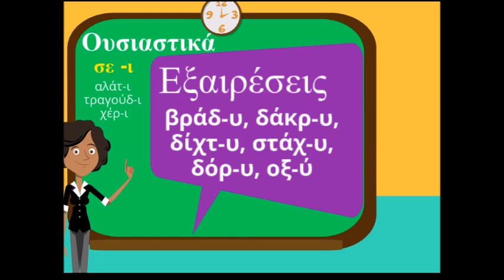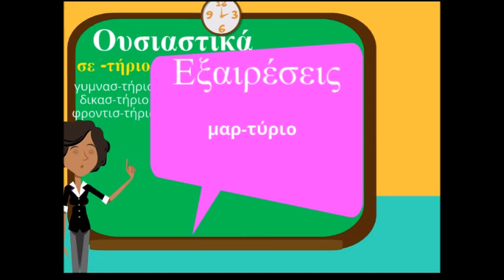Ορθογραφία ουδέτερων ουσιαστικών